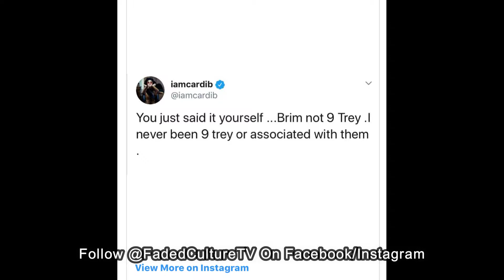CARDI B Denies Allegations After 6IX9INE Snitched On Her About Being A Blood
Follow My Personal Instagram: @kiddfaded